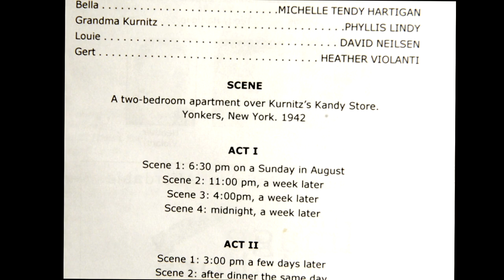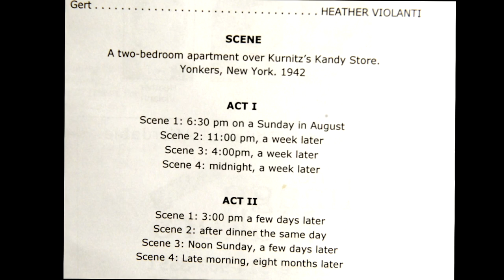The Life Mosaic Presents - Neil Simon's Lost in Yonkers (Spring 2023)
The Life Mosaic's first fully staged production: Neil Simon's Lost in Yonkers.

The Cast
Kevin Arthur as Eddie
Troy Dunne as Artie
Phyllis Lindy as Grandma Kurnitz
David Neilsen as Uncle Louie
Aidan Piket as Jay
Michelle Tendy Hartigan as Bella
Heather Violanti as Gert

Directed by John J Hartigan and Michael J Mirra

The Life Mosaic Inc. is a Non-Profit Community Theater Organization

This project was made possible with funds from the statewide community regrants program, a regrant program of the New York State Council on the Arts with the support of the Office of the Governor & the New York State Legislature & administered by ArtsWestchester.